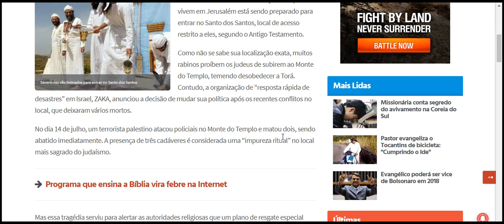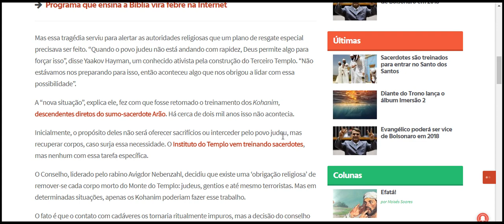Sacerdotes são treinados para entrar no Santo dos Santos